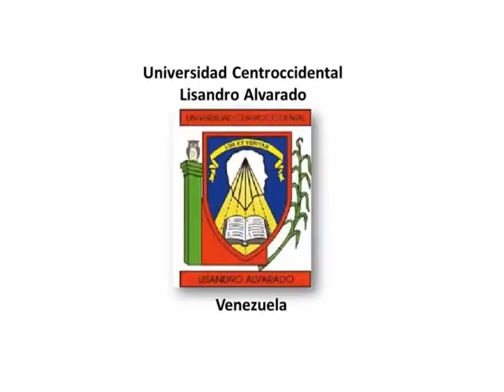Orquesta de Cámara de la UCLA. Tema: Suplicante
Orquesta de Cámara de la UCLA. Tema: Suplicante. Autor: Napoleón Lucena. Arreglo: Antonio Giménez. Presentación en Homenaje al Doctor Honoris Causa UCLA  Bartolomé Finizola Celli. Barquisimeto.Julio 31 de 2012.